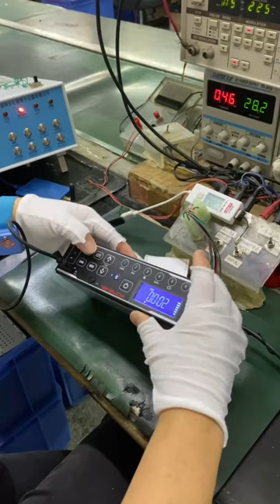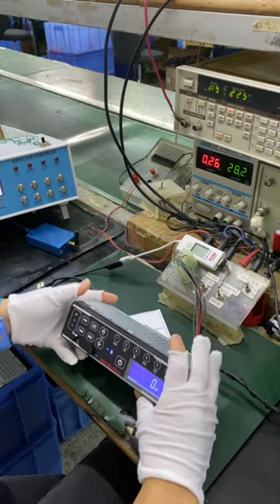HIDAKA Radio Electrical test12V 24V for Komatsu, Hitachi, Kobelco, Sumitomo, Takeuchi, CAT, etc.,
Factory real shot HIDKA radio electrical test video